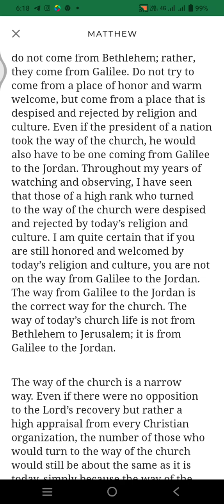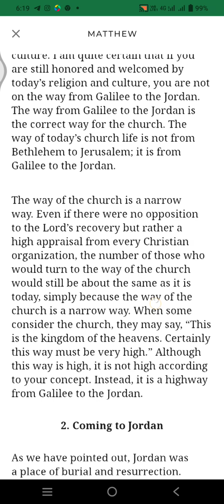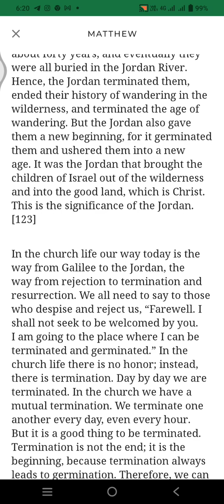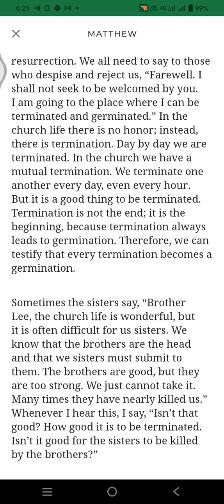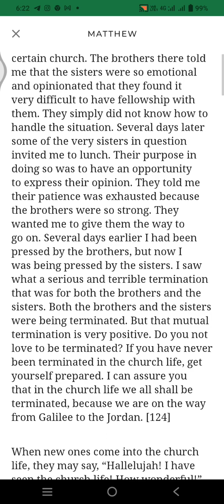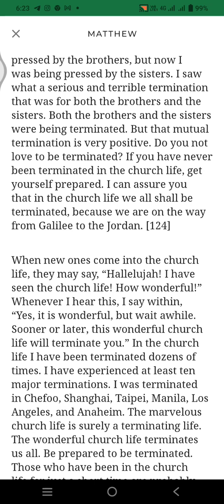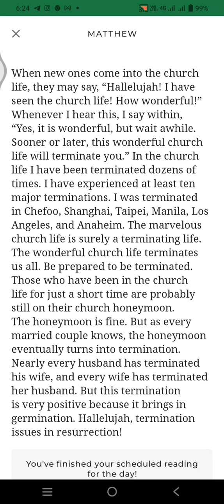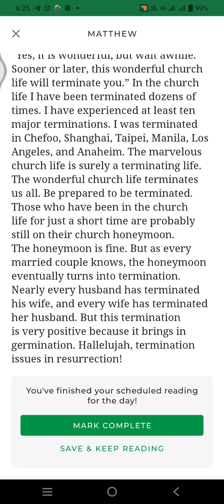Life study of Matthew 10 min reading - day 33